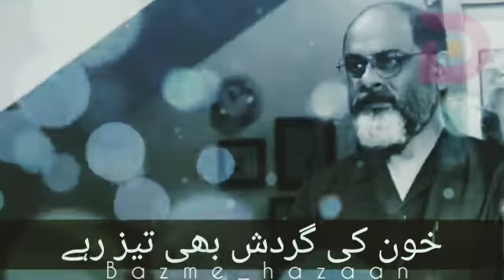Mai to unka aks bhi nahi //Parizad emotional dialogue scene//Bazme_hazaan🍁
Description
2 line sad shayari
2 line sad shayari hindi
2 line sad shayari in urdu
2 line urdu
Heart Touching Poetry In Urdu
poetry images
4 line urdu sad Poetry
6 line urdu poetry| in hindi| urdu|
urdu poetry
ueus
urdu

Bazme_hazaan🍁